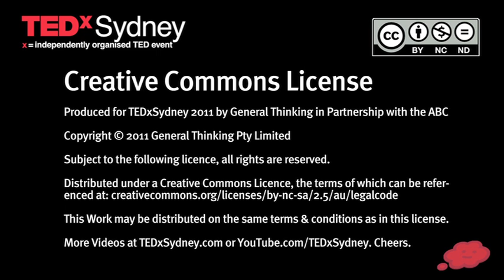TEDxSydney - Richard Gill - The Value of Music Education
Music educator Richard Gill argues the case for igniting the imagination through music and for making our own music. In this talk, he leads the TEDxSydney audience through some surprising illustrations of the relationship between music and our imagination.

Richard Gill has been Music Director of the Victorian Opera Company since its inception in 2006. He has also been Artistic Director of OzOpera, Artistic Director/Chief Conductor of the Canberra Symphony Orchestra and Adviser for the Musica Viva in Schools Program.

Currently the Artistic Director of the Sydney Symphony's Education Program, Richard has frequently conducted for Opera Australia and OzOpera, Meet the Music (SSO), Discovery concerts (Sydney Sinfonia); Ears Wide Open (MSO), and Canberra, Queensland and Tasmanian symphony orchestras.

Richard's many accolades include an Order of Australia Medal, the Bernard Heinze Award, an Honorary Doctorate from the Edith Cowan University of Western Australia, Hon. Doc. (ACU), and the Australia Council's prestigious Don Banks Award.